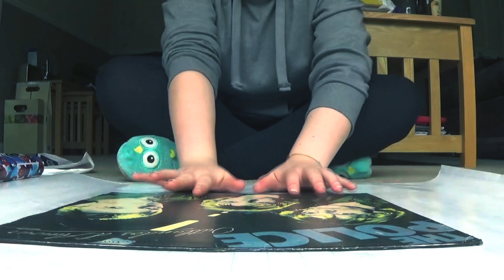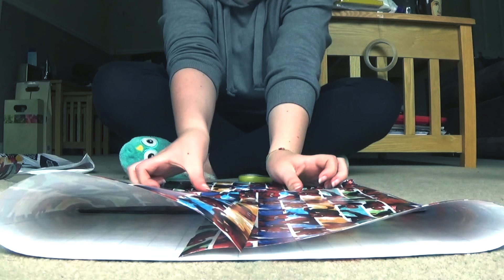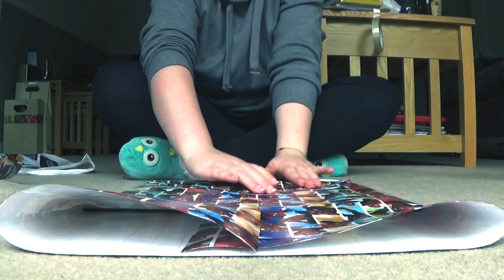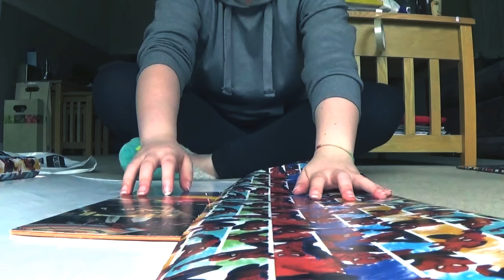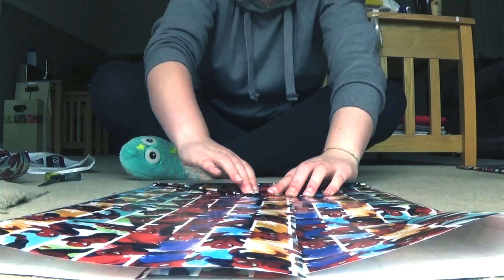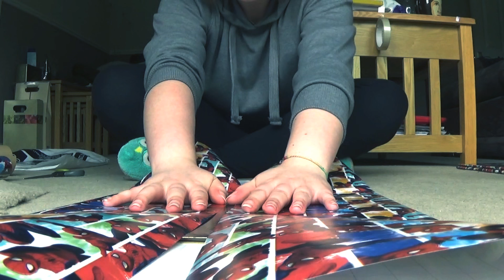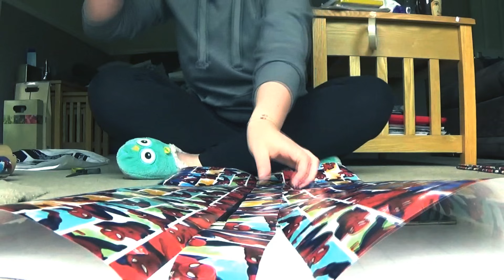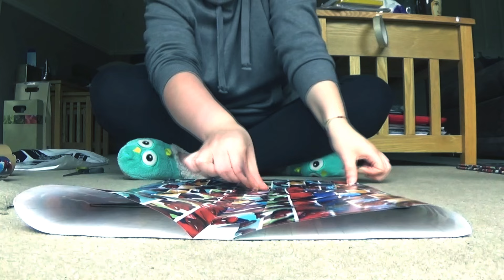ASMR: present wrapping / soft spoken ramble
Hi everyone!
Long time no whisper...

I've been sick then on holiday for a while so sadly I haven't had the chance to create anything for you guys but here we are again. Father's day is just around the corner so here's me wrapping my presents for the big man.

I also want to apologise for any electrical humming in the background of this video. It was film via my broken laptop and I tried my best to edit out the background noise.

Love n' kisses
Lara xo

Triggers in this video: soft spoken, scissors, crinkling, paper, wrapping paper, sellotape, tapping, scratching.

What is ASMR?:
Autonomous Sensory Meridian Response (ASMR) is all about those tingles you feel when triggered by certain stimuli whether it's auditory, visual, tactile, etc. A relaxing and pleasurable experience.